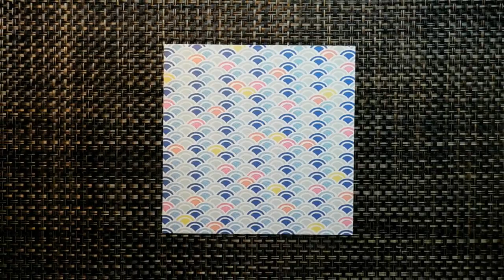kimie gangi 5月 鯉のぼり 折り紙 青海波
青海波の波模様をうろこの模様に使った、鯉のぼりの折り方です。
貼り絵用なので、三角形に切った折り紙を使い、裏側はありません。
１枚の折り紙から、左右向きの違う鯉が２匹ずつできます。
色紙や、カードに貼ってお使いください。

00:00　オープニング
00:27　折り紙を４つに切る
00:50　波模様をつなぐ
01:06　体を折る
01:28　ひれを折る
01:40　頭と尾を折る
01:56　目を貼る